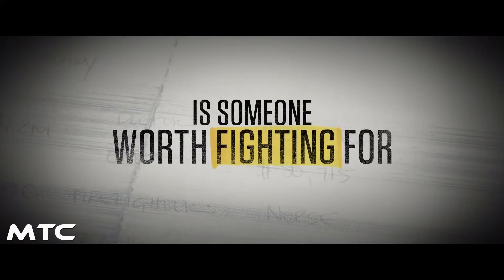WORTH Trailer (2020) Michael Keaton | NETFLIX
Drama
Streaming: NETFLIX

In Washington, D.C., lawyer Kenneth Feinberg battles cynicism, bureaucracy and politics to help the victims of 9/11.

Cast: Michael Keaton, Stanley Tucci, Amy Ryan
Director: Sara Colangelo
Cinematography: Pepe Avila del Pino
Based on: What Is Life Worth?, by Kenneth Feinberg
Produced by: Max Borenstein, Marc Butan, Bard Dorros, Sean Sorensen, Michael Sugar, Anthony Katagas, Michael Keaton.